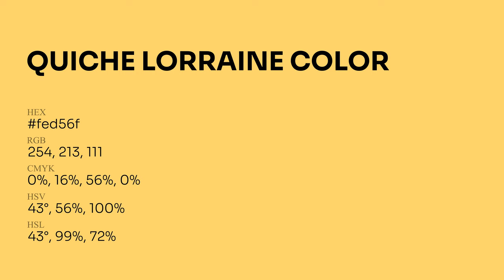Quiche Lorraine color fed56f hex Cool Yellow color fed56f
What color is Quiche Lorraine ? fed56f hex, Cool Yellow color fed56f

Hex fed56f Color Code is also known as Quiche Lorraine color

Hex fed56f Color code in RGB color code model is created after adding 99.61% red color, 83.53% green color and 43.53% blue color.
Hex fed56f Color code in CMYK color (process color) code model is generated after subtraction of 0% cyan, 16% magenta, 56% yellow, 0% black.